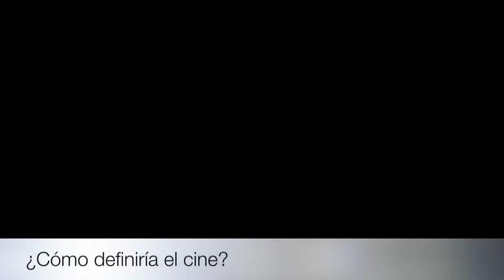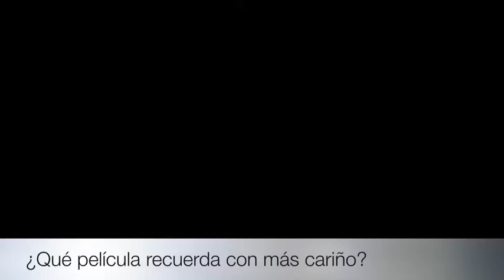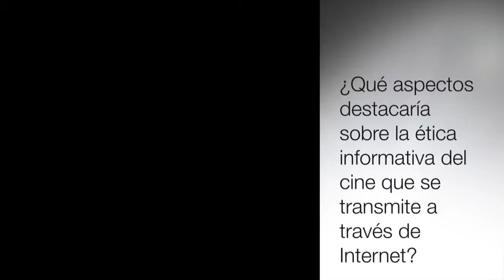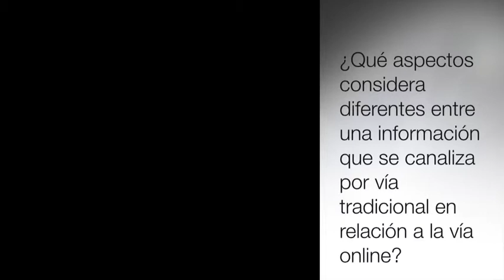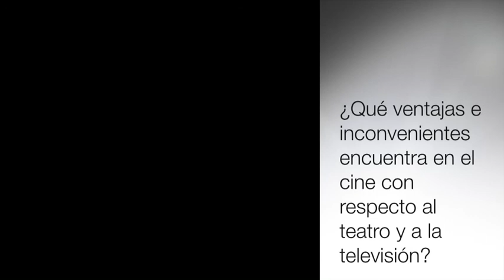Asunción Balaguer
Entrevista completa a la actriz Asunción Balaguer.